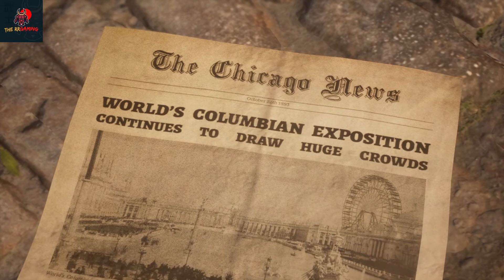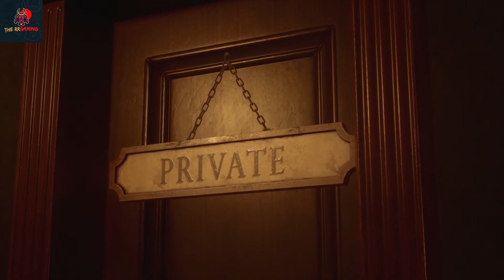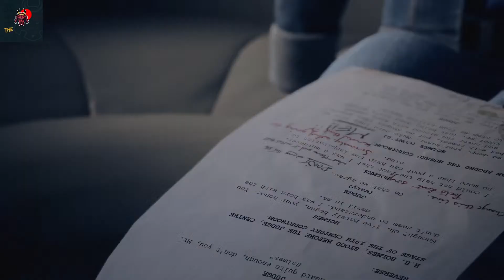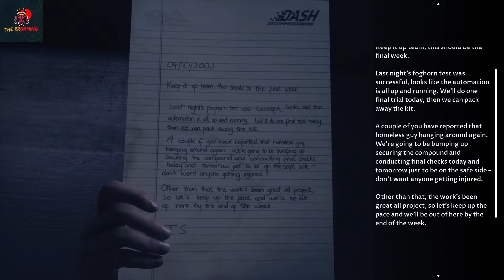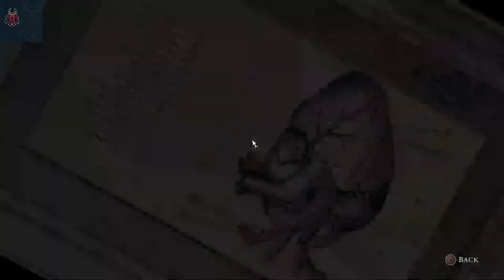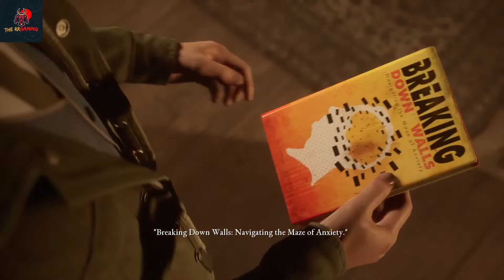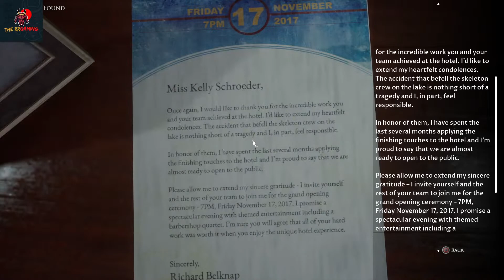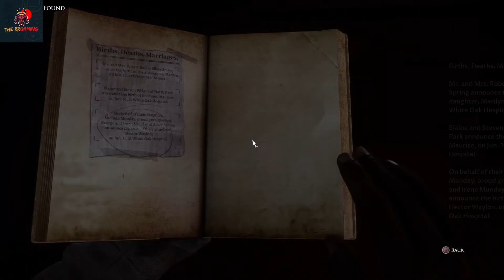The Dark Pictures Anthology: The Devil in Me Walkthrough Gameplay / Part - 1 / Hindi Gameplay live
Name - The Dark Pictures Anthology: The Devil in Me  - PC Gameplay

My Specifications-
Laptop - Dell G15-5515
Processor - AMD Ryzen5-5600H
Display - 15.6 inches, LED display, 1920 x 1080 resolution, INVALID DATA Hz refresh rate
Graphics Processor - ‎NVIDIA RTX 3050
Graphics Memory - 4Gb FDDR6